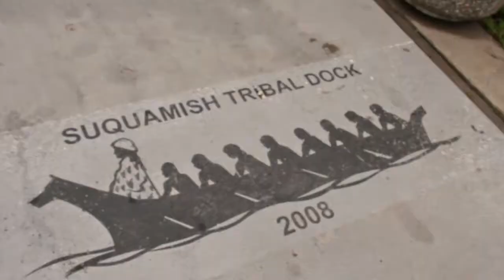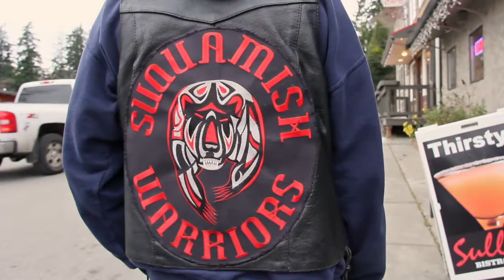ReScene: suquamish totem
An old picture of a totem pole leads us to Suquamish, a quiet reservation by the sound steeped in Native history.